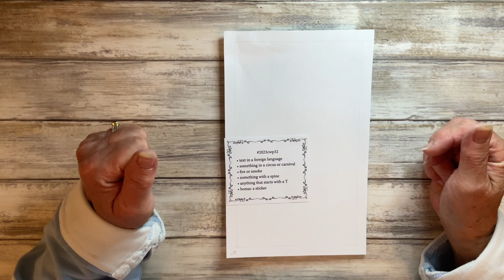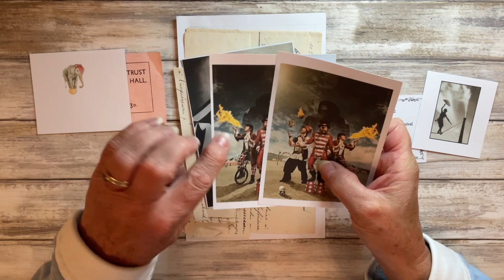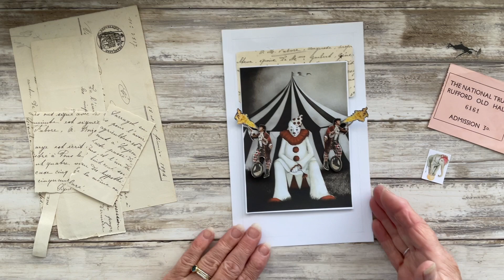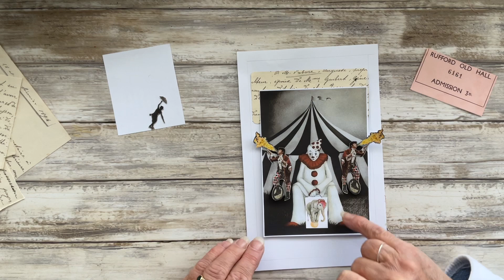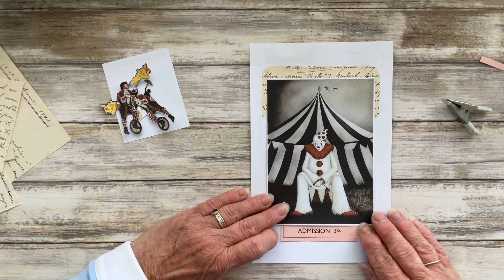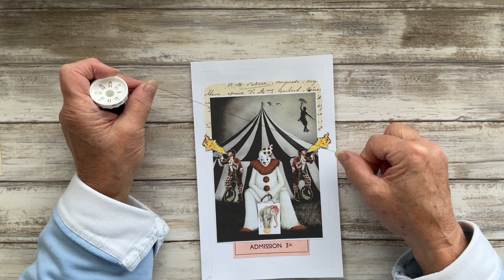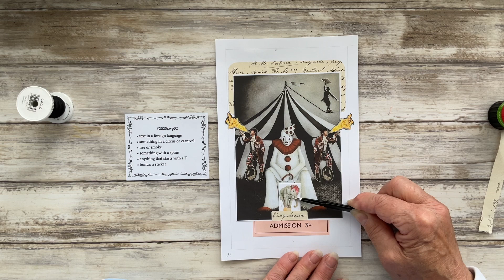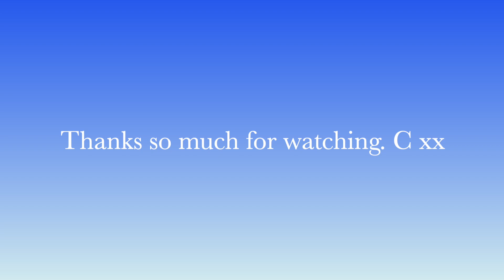#2023 CWP32 Margarete Miller Collage Challenge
Hi Everyone,

This is my assignment for week 32 of the 2023CWP challenge being hosted by Margarete Miller ( see below for details, if the challenge is new to you)

The prompts set for this assignment were as follows:

1.  ‘Text in a foreign language’ ~ The ever faithful French handwritten document came in handy for this prompt.

2.  ‘Something in a circus or carnival’ ~   I spotted an adorable, moody image of a clown with a circus tent in the background and couldn’t resist using it for this prompt.

3.  ‘Fire or smoke’  ~ Staying with the circus theme, I found an image of a fire-eater and printed out two copies of it, one with the imaged flipped horizontally so that I could have my fire-eaters flanking my clown.

4.  ‘Something with a spine’ ~ I chose a wee elephant balancing on a ball, again to tie in with the circus theme.

5.  ‘Anything that starts with a ’T' ~ I thought a trapeze or high-wire performer might work in well, so I went with one of those for this prompt.

Bonus: ’A sticker’ ~  I had an admission ticket in amongst my stash. The wording on the bottom was perfect for the circus theme, so I turner it into a sticker by adding double sided adhesive paper to it.

I hope you enjoyed seeing it come together. I’d love your company again next week and, if you have the time, for the remainder of the assignments in this challenge too. If not, then drop in from time to time if you can, when you have a moment. you’ll always be more than welcome.

Hugs C xx

Margarete Miller’s 2022  Weekly Collage Planner Challenger
Link to Margarete’s YT channel:

MUSIC
Aakash Ghandi ~ ‘ Lifting dreams’ & ‘Kiss the sky’

This video and it's contents were not made nor were they intended for children
The content of this video and each and every video I have created is intended for the viewing of an adult audience interested in creative crafting. It is not intended for the viewing or amusement of children under the age of 18 years of age.